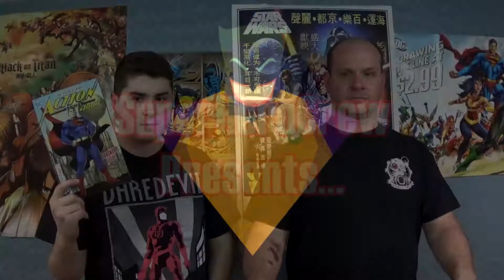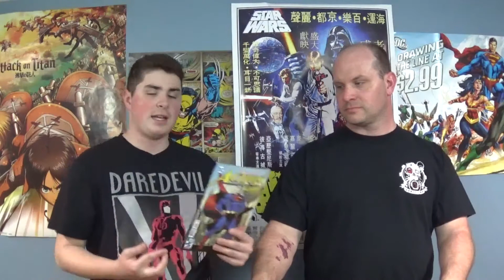Action Comics #1000 discussion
Andrew and Coach discuss Action Comics #1000 and their thought on the book. Enjoy!